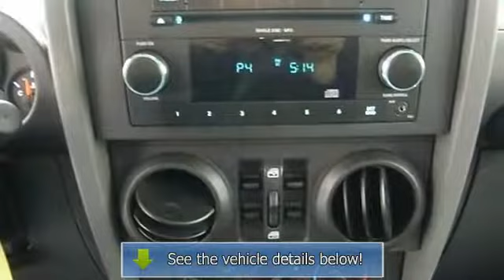2008 Jeep Wrangler - Barnett Chrysler Jeep Kia Used - White Bear Lake, MN 55110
For Sale: 2008 Jeep Wrangler
VIN: 1J4GA39178L639019
Engine: Gas V6 3.8L/231
Drivetrain: 4WD
Transmission: Automatic
Mileage: 51,898
Color: Bright Silver Metallic (exterior) Dark/Medium Slate Gray (interior)

Features:
This vehicle is loaded with ALLOY WHEELS, FRONT AND REAR TOW HOOKS, TRAILER HITCH, KEYLESS ENTRY, FOG LIGHTS, AIR CONDITIONING, A M/FM STEREO, CD PLAYER, MP3 PLAYER, POWER DOOR LOCKS, POWER WINDOWS, REAR WINDOW WIPER, REAR DEFROST, ADJUSTABLE STEERING COLUMN, CRUISE CONTROL and more! Please call to discuss the vehicle further or just stop in!